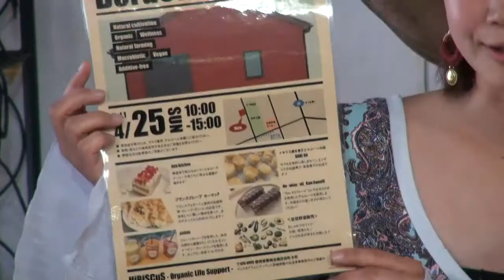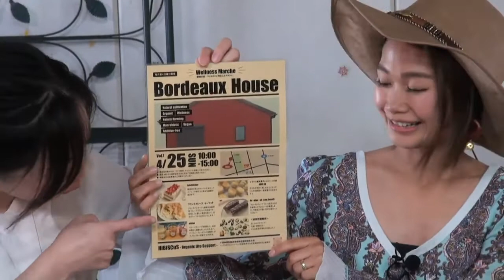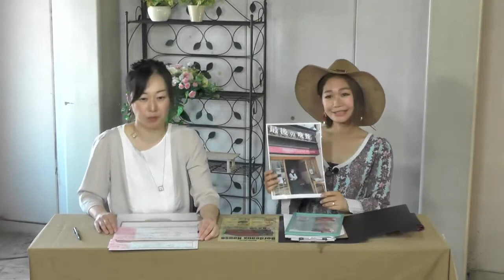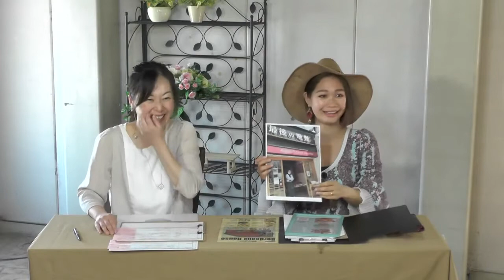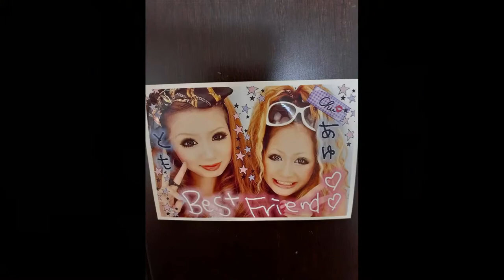第22回 すんてれ ゲスト 子育てママのオーガニックおうちマルシェ ハイビスカス代表 山田亜佑美さん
すんてれ番組概要

ゲスト
みらいがくいん
株式会社BAILA
代表取締役
平松康平さん

ハイビスカス
代表　山田亜佑美さん

長谷通りごちそうマート
鈴木俊夫さん

毎週火曜日の昼12時から60分間のライブ番組。
「すんてれ」とは「しずおか駿府城テレビ」の愛称なんです。

静岡市某所にある「すんてれスタジオ」から世界中どこまでも。
地域と地域をみんなの興味関心でつないでいきます。
住む・食べる・楽しむ・音楽・スポーツ・温泉...など。

生放送だから、想定外のトラブル発生もあり！
スタッフもみなさんと一緒に楽しんでいます。

このチャンネルを見ていいなと思ったら、